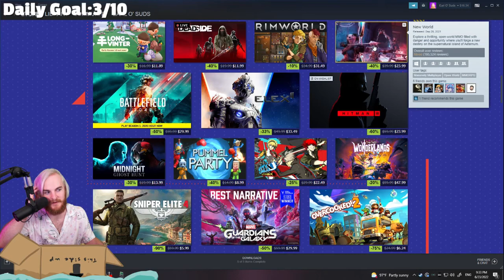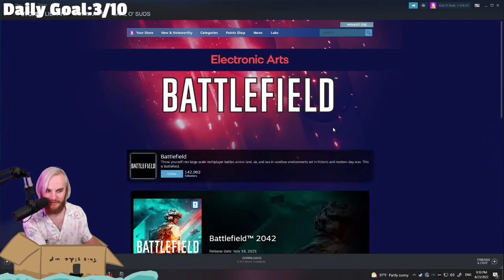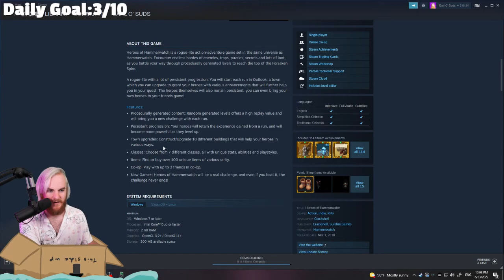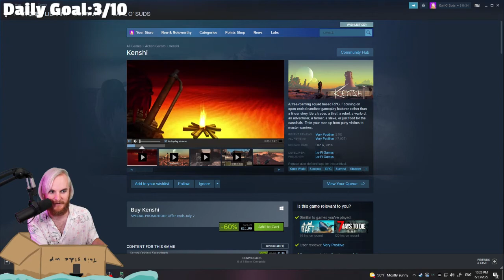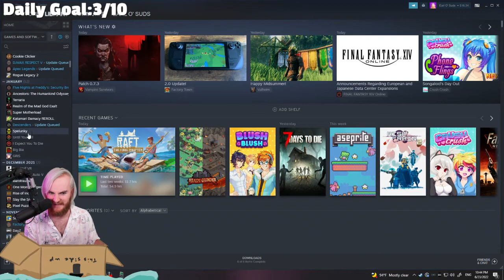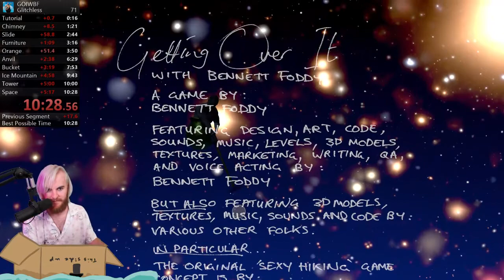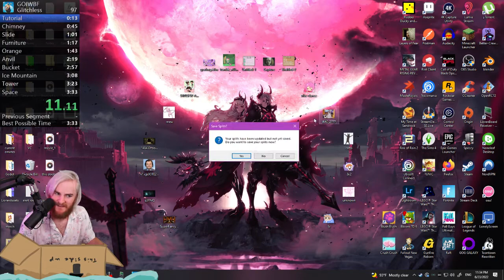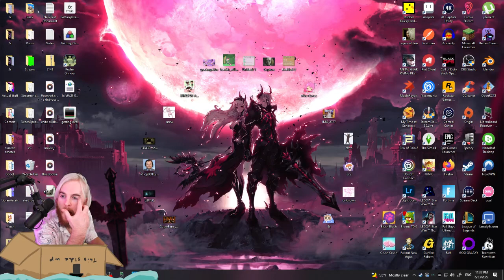Raft 1.0 [Part 3] 06/23/2022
New hair who dis? Raftin part 3 and some shoppin around for games. We finish the stream with Getting Over It!